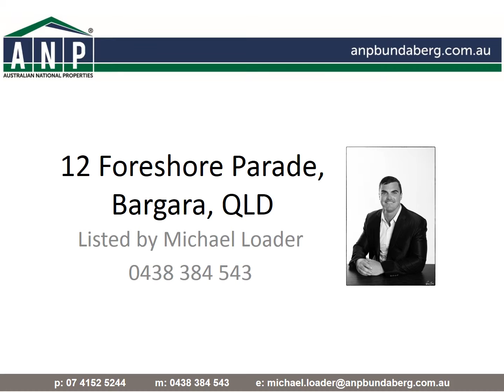12 Foreshore Parade, Bargara, QLD, 4670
KELLYS BEACH -3BEDS, STUDY + 2 BATH, STUNNING POOL & JUST 400m to GOLDEN BEACHES – o/a $390k!
Contact exclusive marketing agent MICHAEL LOADER direct to ensure you are fully informed on this fantastic property JUST 400M TO THE WATER’D EDGE.
 Searching for something that something different in a premium location that instantly makes you feel right at home? Well look no further than this stunning Kelly’s Beach home offering a great lifestyle in a stunning beachside location.
The property features:
- 3 spacious bedrooms, built in robes
- Master suite with walk in robe and ensuite + private east facing balcony
-  2 bathrooms (1 brand new and completely renovated) , 3 toilets in total
- Separate study area. Ideal for those who work from home
- Massive kitchen, heaps of storage & bench space with HUGE pantry (mum will love this)
- Formal lounge + formal dining area + additional living area/ 4th bedroom/ utility room (you choose)
- A/C to every room (5 In total), all rooms with large glass doors leading to private balcony, cleverly designed and built to capture the refreshing sea breeze
- Downstairs features expansive outdoor entertaining area overlooking the stunning in ground pool
- Dual lock up car accommodation with small workshop + additional carport, manageable block, fully fenced and secure
- LOADED WITH CHARACTER including: High Raked Ceilings, new stainless light fittings, new carpet throughout... Don’t judge this one from the road side, this one must be seen to be appreciated...
- Located one street back from the ocean, amazing sea breeze as your listen to the waves crash in
- Just metres to the highly coveted Kelly’s beach (1 minute walk- 30 second bike ride), Bargara’s stunning esplanade, walking tracks, bikeways, Fully serviced BBQ areas and of coursed the flagged & fully patrolled Kelly’s swimming beach
- Extremely tightly held location, top spot to raise a family, “beachy” feel, character & charisma not your standard brick & tile
- OWNERS ON THE MOVE, PRICED FOR IMMEDIATE SALE!

PRICED ON THE MONEY THIS ONE WILL GET SOME SERIOUS INTEREST SO BE QUICK THE OWNERS WANT TO DO A DEAL ASAP!
CONTACT EXCLUSIVE MARKETING AGENT MICHAEL LOADER TODAY TO ARRANGE YOUR INSPECTION OR TO SUMBIT YOUR OFFER!
*The information provided is for use as an estimate only and potential purchasers should make their own enquires to satisfy themselves of any matters*